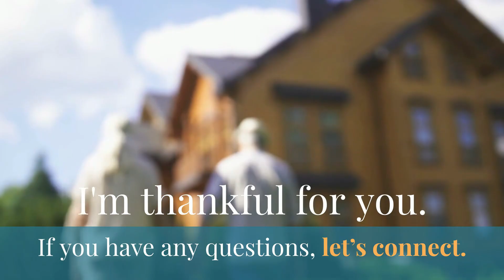Thank You for Trusting Me as Your Real Estate Advisor and expert consultant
Thank You for Trusting Me as Your Real Estate Advisor This Year
Excerpt: Thank you for giving me the opportunity to help you through the process of buying or selling a home. Let’s connect if you have any questions.